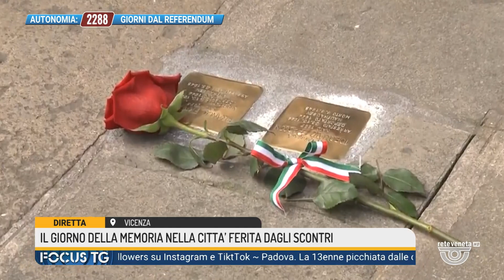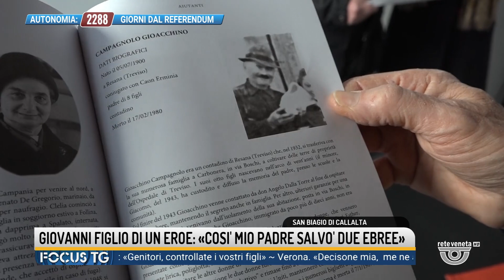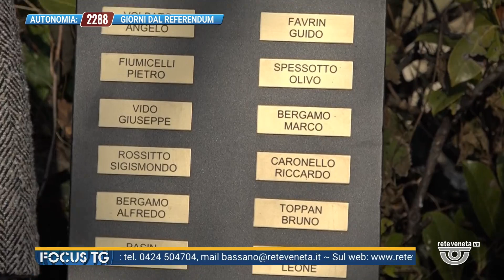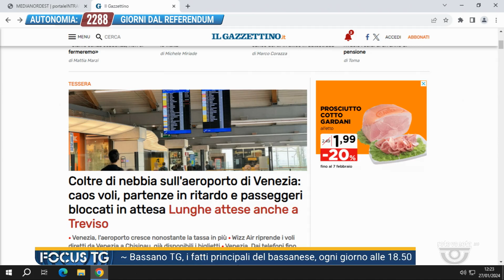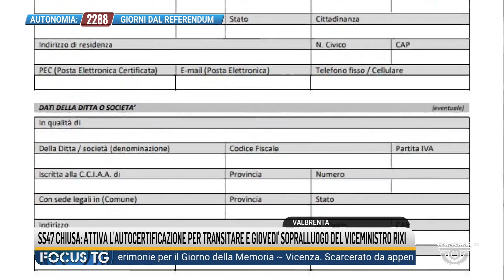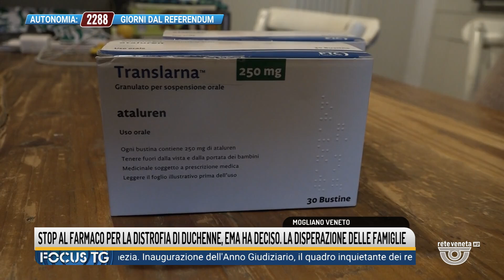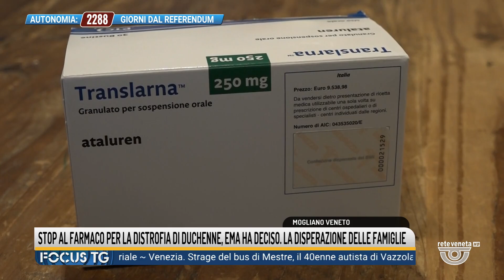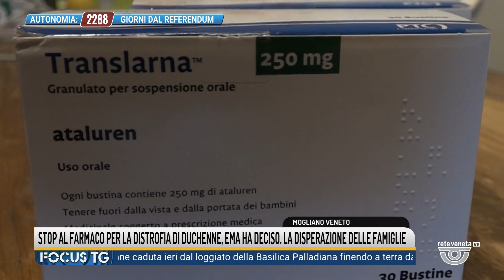FOCUS TG | 27/01/2024